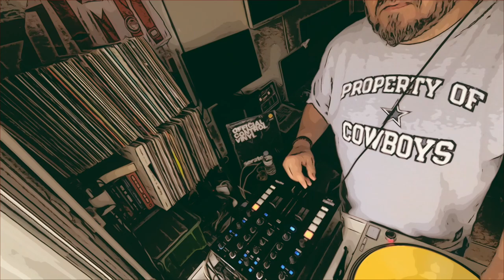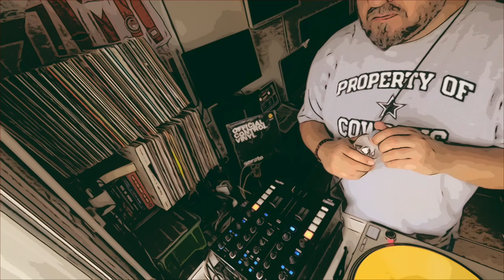FunkyHouse mix by Dirty Harry (S.Y.L.D) Support Your Local Dj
*This video demonstrates mixing skills, all audio was purchased legally*. Copyright Statement: This track is not intended to infringe any Copyright laws in any way. This is sole purpose of entertainment; no profit is gained from this.